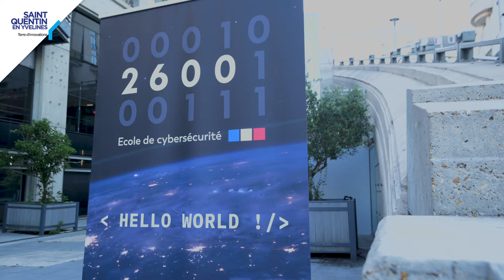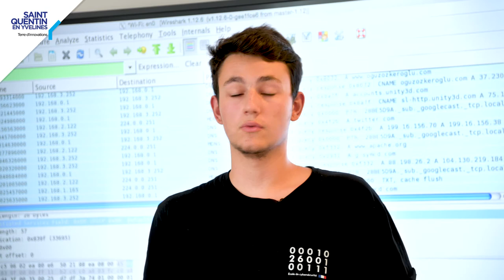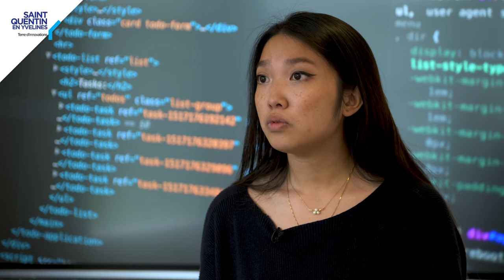[ Etudes supérieures ] ouverture de l'Ecole 2600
L’Ecole 2600, 1ère école en alternance 100% dédiée à la cybersécurité, vient d’ouvrir ses portes à Montigny-le-Bretonneux pour former une communauté de cyberdéfenseurs.